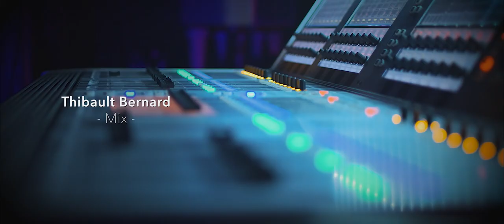DOWN TO THE BUNKER - Misery (OFFICIAL MUSIC VIDEO)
DOWN TO THE BUNKER
"Misery"
Taken from the new album "Misery"
Metal from Switzerland

Out through Tenacity Music on the 22nd of February 2019

Video by Thomas Gautheron
Lyrics by Down To The Bunker
Thanks to PTR